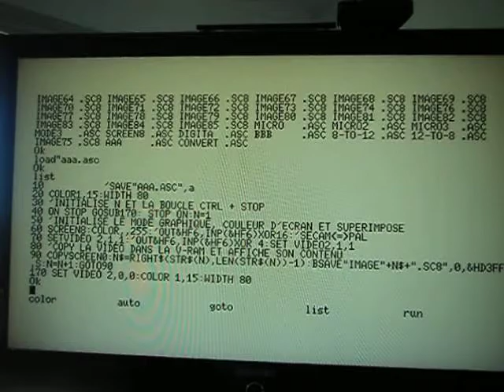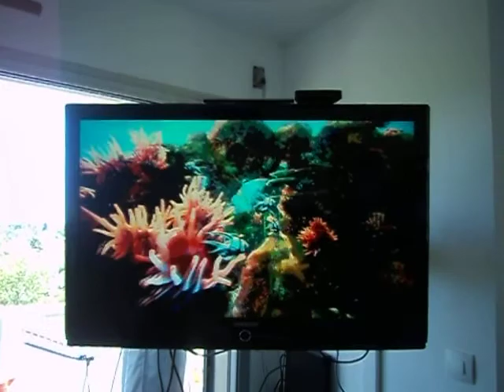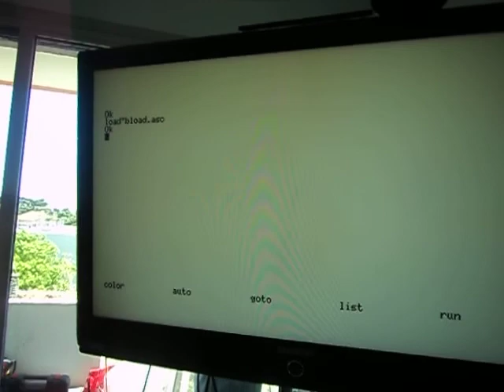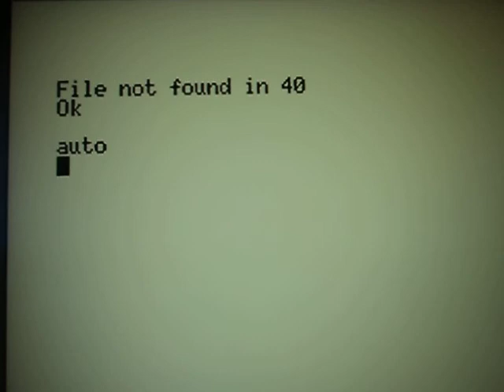9958 SYNCRHO SOFTWARE FIXE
MSX 8280 VDP 9958 SYNCHRO SOFTWARE FIXE